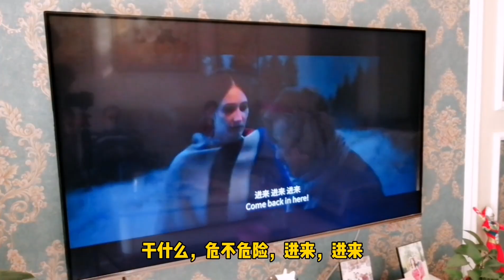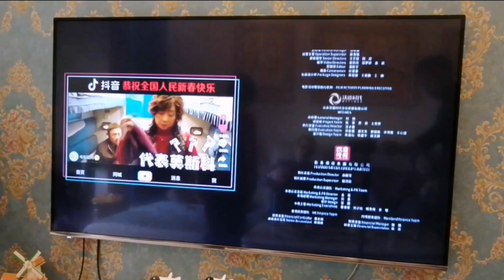宅在家里看囧妈，一家五口欢乐多，聪明媳妇会吐槽哪些雷人桥段